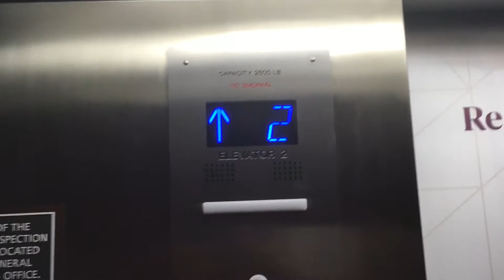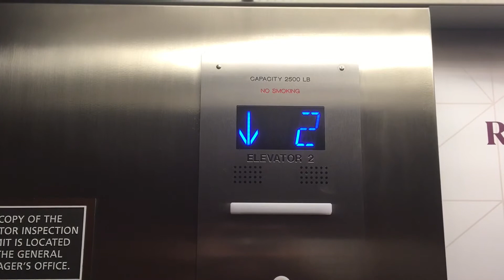Elevator B Residence Inn Marriott (Building 2)